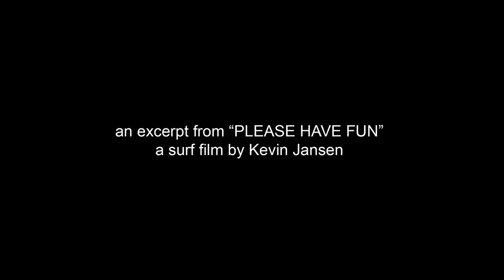Costa Mesa's Surfer/Shaper Grant Noble | excerpt from "PLEASE HAVE FUN."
"PLEASE HAVE FUN.", a 60-minute surfing film by Kevin Jansen filmed in California. Full film on the NobodySurf app

📼 Grant Noble Part | PLEASE HAVE FUN.

- Surfer -
Grant Noble (@grantnoble_)

- Produced by -
Robots From Outerspace (@robotsfrom)

- Supported by -
NobodySurf (@nobody_surf)

"Quand Vas Tu Rentrer" by Melody's Echo Chamber

- Year -
2019